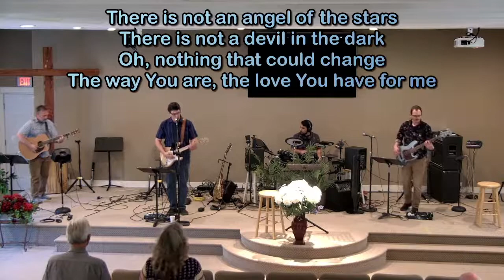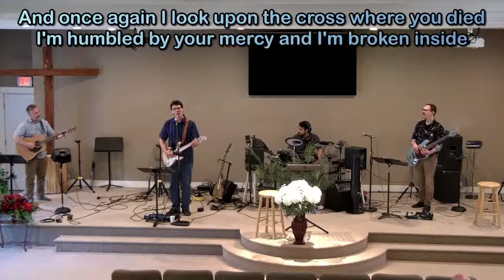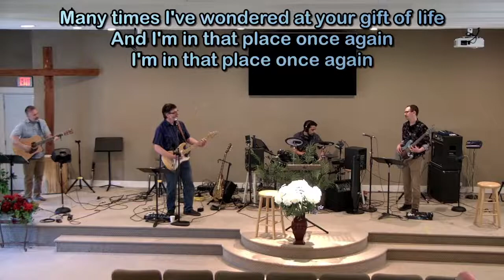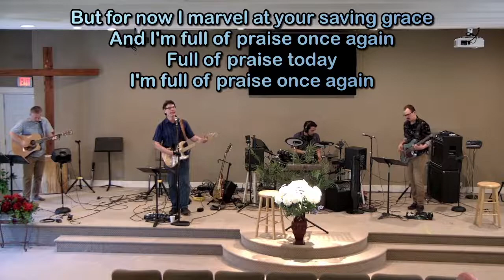Live Sunday Church Service!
Join us for our Live Sunday Service!
Milt Bucklew is leading worship today, Bill Youngberg is speaking today!
Our Facebook is Facebook.com/estacadacommunityfellowship